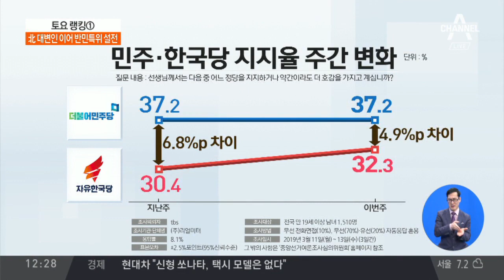여야, ‘나경원 교섭단체 연설’에 격렬 대치 | 토요랭킹쇼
나경원 "반민특위 활동 나쁘다는 말 아냐" 진화
'반민특위' 논란에 여야4당, 나경원 때리기
'김정은 수석대변인' 연설 후폭풍

〈평일〉
08시 00분 라디오쇼 정치시그널 (유튜브 라이브)
08시 50분 김진의 돌직구 쇼
10시 20분 김진의 더라방 (유튜브 라이브)
12시 00분 뉴스A 라이브
15시 50분 강력한 4팀
17시 20분 뉴스TOP10
19시 00분 뉴스A

〈주말〉
12시 00분 토요랭킹쇼·뉴스A 라이브
17시 40분 뉴스TOP10
19시 00분 뉴스A